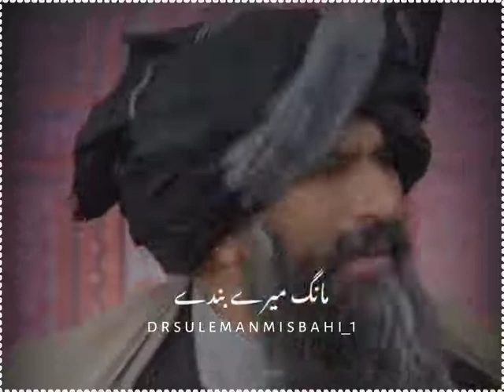Kabe ye goman na karna k may bahot gonahgar hoo